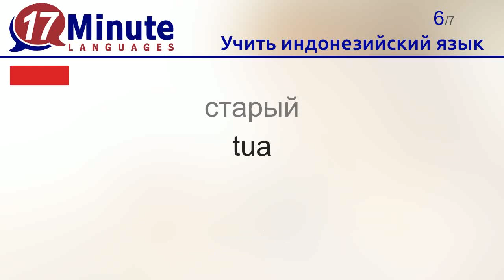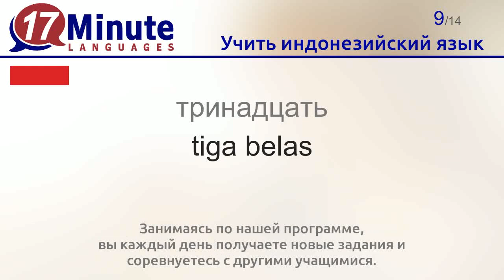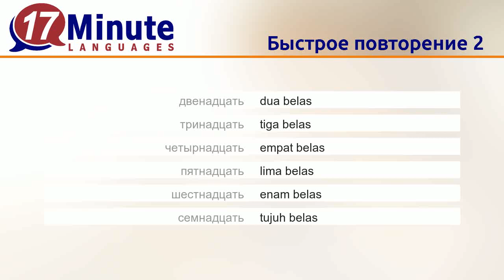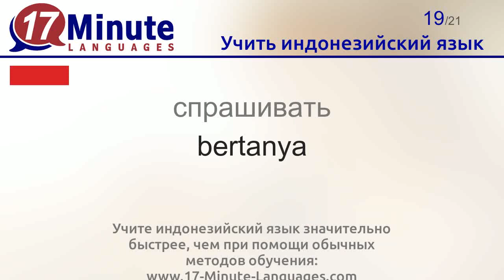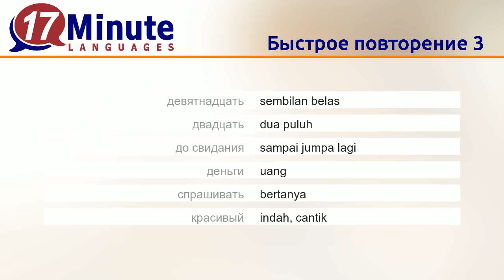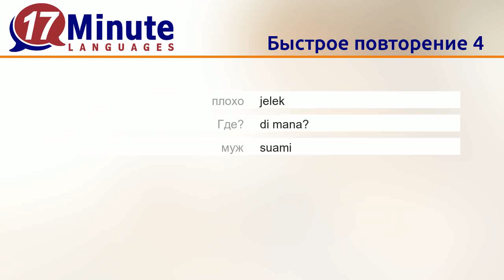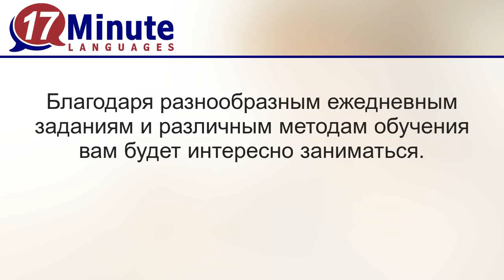Учить индонезийский язык (Часть 2)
С помощью этого видео вы учите cамые необходимые слова на индонезийском.
Если вы будете смотреть это видео 5 дней подряд, то запомните почти все слова.
После семи слов начинается их повторение. Это поможет вам их быстрее запомнить.

Благодаря курсам от 17-Minute-Languages вы выучите 5.000 слов, используя метод долговременной памяти. Это еще эффективнее, чем этот видеоурок.
В наших курсах вы также найдёте много интересных и разнообразных упражнений.
Занимаясь по нашей программе, вы каждый день получаете новые задания и соревнуетесь с другими учащимися.

На странице 17 Minute Languages вы найдёте курсы индонезийского языка и бесплатную демоверсию.  Занимаясь по ней, вы сможете протестировать все методы обучения.
Программное обеспечение от 17-Minute-Languages работает в Windows, Mac, Linux, Android, iOS.
Учите индонезийский язык значительно быстрее, чем при помощи обычных методов обучения

С помощью этого видео вы выучите следующие слова на индонезийском:
доброе утро = selamat pagi
добрый вечер = selamat malam
наверху = atas
внизу = bawah
молодой = muda
старый = tua
одиннадцать = sebelas
двенадцать = dua belas
тринадцать = tiga belas
четырнадцать = empat belas
пятнадцать = lima belas
шестнадцать = enam belas
семнадцать = tujuh belas
восемнадцать = delapan belas
девятнадцать = sembilan belas
двадцать = dua puluh
до свидания = sampai jumpa lagi
деньги = uang
спрашивать = bertanya
красивый = indah, cantik
хорошо = bagus
плохо = jelek
Где? = di mana?
муж = suami
жена = istri
ребёнок = anak
встречаться, встречать = bertemu
друг = teman